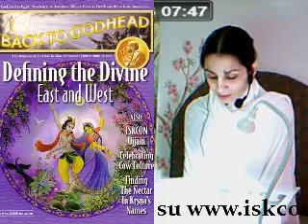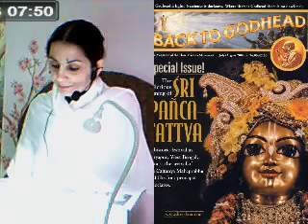ISTRUZIONE E DEVOZIONE (Tulsi Gopi dasi, 20apr13)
Articolo di Aruddha Devi dasi apparso sulla rivista "RITORNO A KRISHNA"